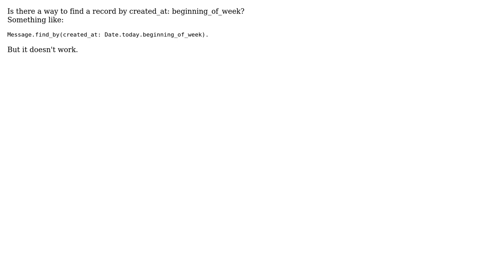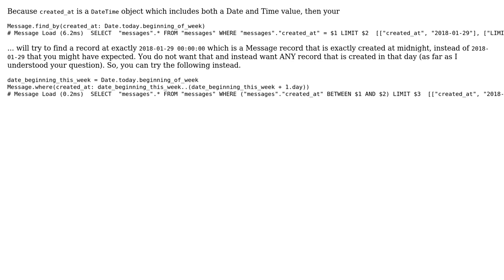Rails: Find record by created_at beginning_of_week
With thanks & praise to God, and with thanks to the many people who have made this project possible! | Content (except music & images) licensed under CC BY-SA | Music | Images & others | With thanks to user rod user Jay-Ar Polidario and the Stack Exchange Network Trademarks are property of their respective owners. You are responsible for your own actions.